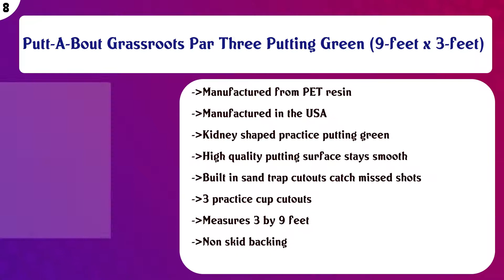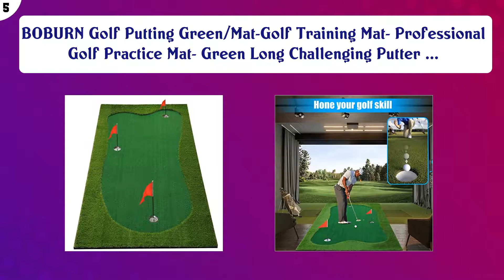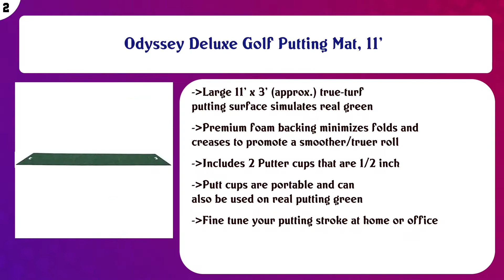Top 10 Putting Mats to buy in USA 2021 | Price & Review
Top 10 Putting Mats to buy in USA

 Find the links below to buy these products:

 List of top Putting Mats:

PROADVANCED ProInfinity Putting Mat - 4 Speed Golf Green Simulator - Giftbox Package - for Training - for Fami ...

 WellPutt Putting Mat, 13 Foot, Training Book Includes More Than 50 Training Exercises

 Putt-A-Bout Grassroots Par Three Putting Green (9-feet x 3-feet)

 VariSpeed Putting System - Practice 4 Different Speeds On One Mat!

 PuttOut Pro Golf Putting Mat - Perfect Your Putting (7.87-feet x 1.64-feet)

 BOBURN Golf Putting Green/Mat-Golf Training Mat- Professional Golf Practice Mat- Green Long Challenging Putter ...

 Shaun Webb's Signature Putting Green Indoor Mat 9'x3' (Designed by PGA Pro & Golf Digest’s Top Teacher) Improv ...

 SKLZ Accelerator Pro Indoor Putting Green with Ball Return, 9 Feet x 16.25 Inches

 Odyssey Deluxe Golf Putting Mat, 11'

 Callaway Golf Executive Putting Golf Mat, Green , 2 x 8-Feet

 Content of this Video:

10 best products to buy Putting Mats USA

 Top rated Putting Mats in USA